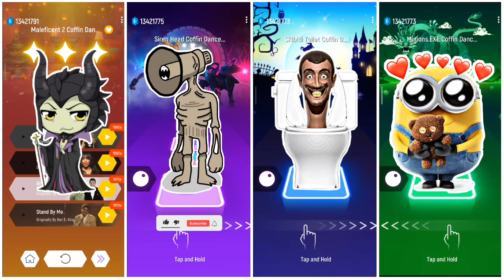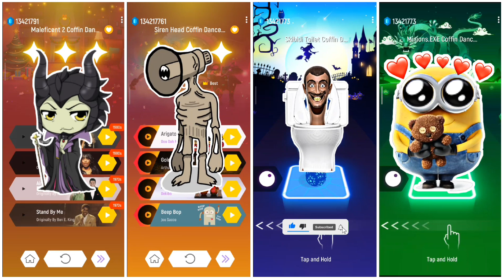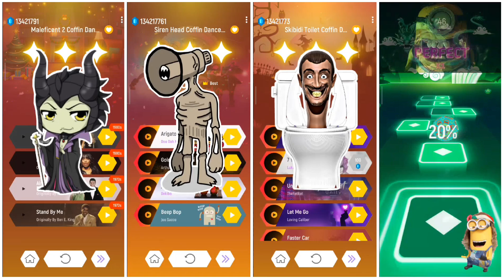Tiles Hop EDM Rush! 🎶 Who Will Be The Winner ? 🎯🔥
I really appreciate you all watching the video on my channel ❤️

Copyright
I play the game, record a screencast, edit it and upload it to my channel.
This video is meant to entertain my subscribers and those who enjoy it.